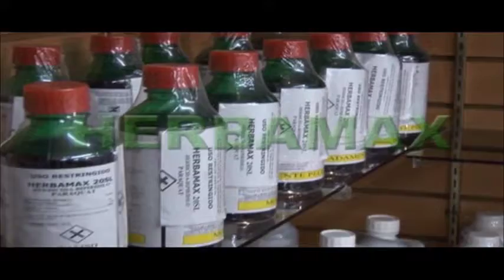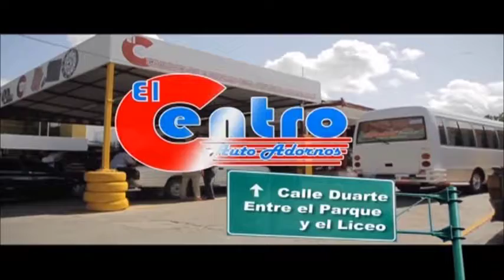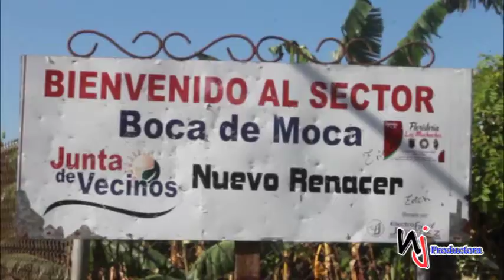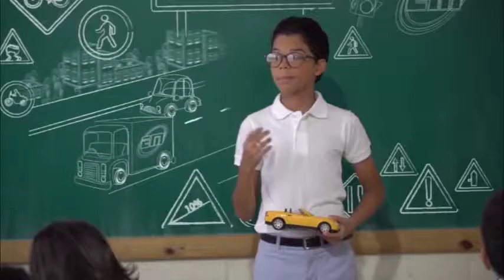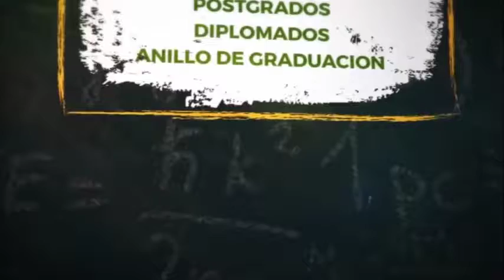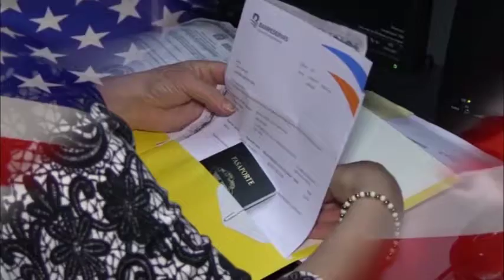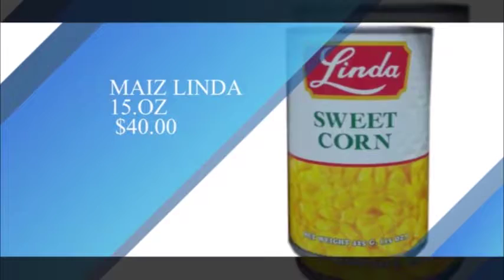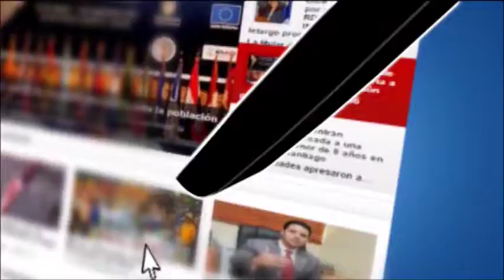LA REVISTA DE LA NOCHE CON JUDITH VALDEZ - 30 ENERO - 2019